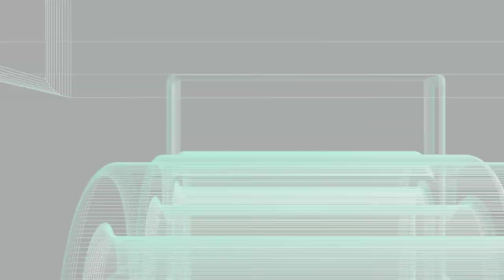Late Feb Early March News | Mystery Package?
Today we discuss upcoming news for this channel, including a possible mystery package that should arrive today (Feb 20th). Please watch the whole thing folks! This video was shot on the Xiaomi MiA2 and edited on the Mi A2. If you are a creator look at the description below and check out tubeBuddy if you have not tried it yet!